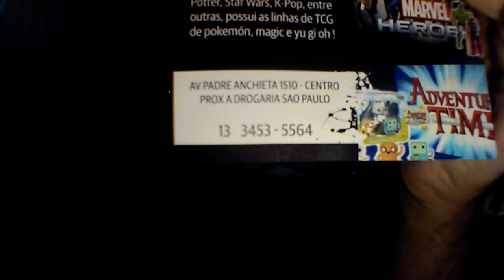Novo jogo Pokemon para celular em 2017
Galera, desengavetei um projeto, que era pra ter sido feito desde 2004, mas que agora ganhou todo apoio e textura, que é o meu documentário sobre cosplays.

Gostaria de ter seu apoio/ajuda neste meu projeto, que poderá beneficiar (e muito) para todos os lados, sejam cosplayers ou não!

Agora, vamos garantir o sucesso dela!

Se você ainda acha que "Otaku" é algo feio e ruim, devia ler este artigo que explica EXATAMENTE o que é, como surgiu, e os motivos de ainda ter gente tendo preconceitos somente no Brasil e não tanto no Japão

▼Seja um Apoiador, a partir de 5 reais por mês no Apoia-se▼

Quer fazer parte da Freedom Network? Seja livre para criar e ter uma ajudinha da galera que virou uma grande família unida que cresce cada dia mais, no

Desapego Games - Um belo site de vendas e trocas de games

As Camisetas que uso são das lojas "Lendo a Nona" ) e "Nezumi Studio"

Curte GAMES? Usa STEAM e/ou DESURA? Quer jogos GRÁTIS? Vá e junte pontos em tarefas no 'GET COINS' e troque por jogos! FUNCIONA COMIGO, FUNCIONA COM TODOS! Mande para seus amigos!